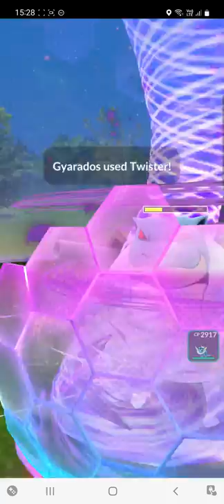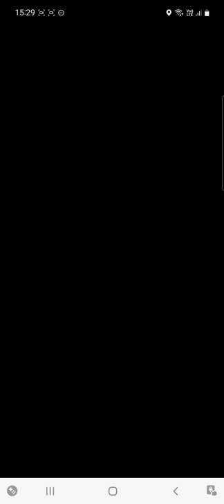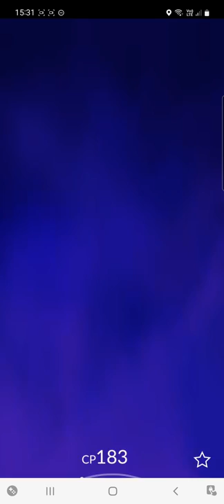Team Rocket - Leader Sierra Battle